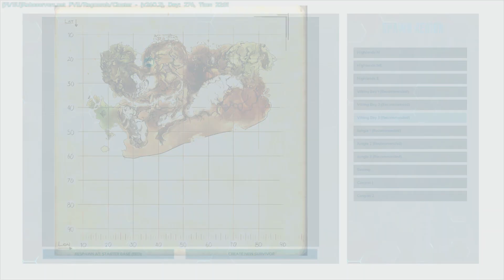Ark: Survival Evolved Ragnarok E05 - The Day of Misfortuneous Adventures [Let's Play]